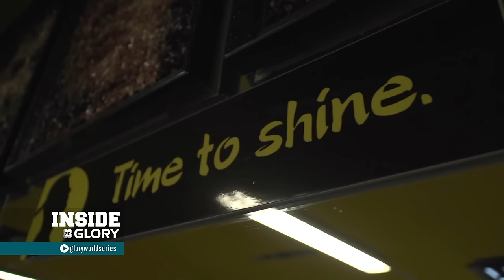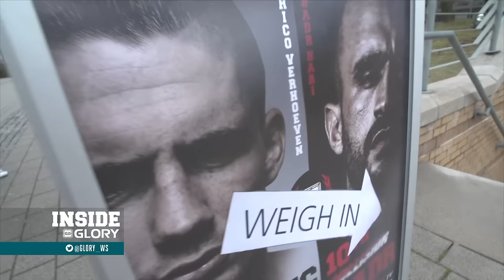Inside GLORY (segment): Backstage with Rico and Badr, Unfiltered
Buy tickets to GLORY 37 Los Angeles on January 20th